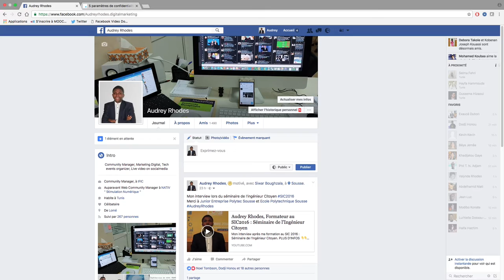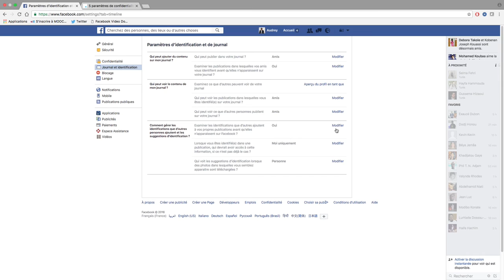Paramètres Facebook #1 : Empêcher les identifications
Dans cette vidéo je vous montre comment régler les paramètres de confidentialité sur Facebook.
PLUS D'INFOS 👇👇
Dans cette vidéo je vous montre comment approuver l'identification de vos amis avant que la publication apparaisse sur votre fil d'actualité Facebook.
On se donne RDV demain pour la 2e règle de confidentialité.